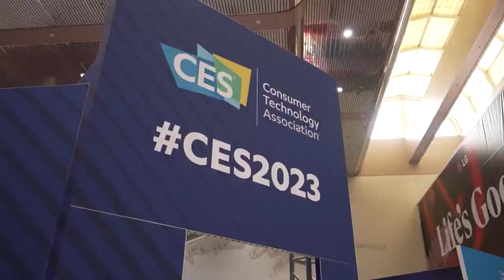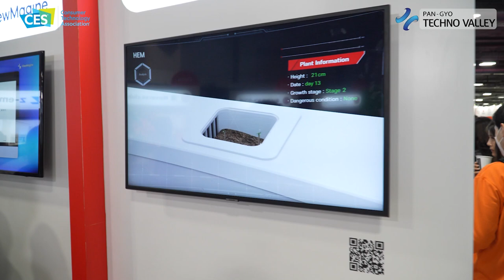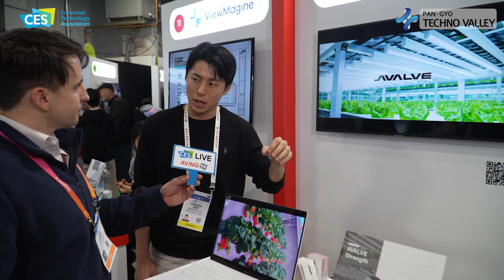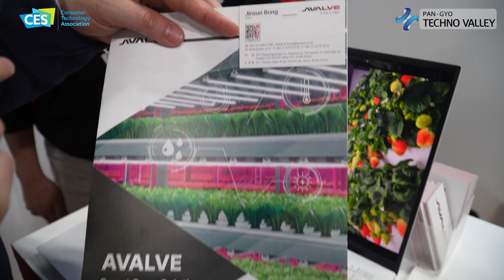[CES 2023] AVALVE Presented Smart Farm Software in CES 2023!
AVALVE Co., Ltd. (CEOs Park Kue Tae, Lee Won Joon) participated in the 'Startup Zone' at the Eureka Park K-STARTUP integrated hall of 'CES 2023' in Las Vegas, USA from January 5 (Thursday) to 8 (Sunday, local time) for a total of 4 days.

Equipped with AI software technology dedicated to smart farms, the startup provides a data collection processing AI learning control solution that can cultivate optimal crops by using their proprietary technology. According to the company, this solution not only helps general smart farms but also contributes to the mass production of high value-added crops.

Commercialized smart farms have focused on controlling simple repetitive environments, which made it difficult to maximize output and functional materials only with the system of crops.

However, AVALVE's smart farm software is outfitted with its independently developed data collection module and AI model to extract more precise data such as NeRF, 3D modeling, Depth, and phenotyping (data collection such as leaf width, length, and color). By providing such a wide system-controlled environment and achieving maximum AI performance, the solution minimizes the cost and time required for data collection and helps maintain an optimized environment for each crop.

According to an AVALVE representative, “As various technologies have recently been developed and distributed, agriculture is rapidly changing. However, the limitations of the primary industry that revolves around the human labor force have not been completely eliminated.” They added, “In particular, issues such as food security, environmental problems, and the aging society render the agriculture industry essential for a nation. It is an engine for future growth, increasing the importance of smart farms as well.”

“The smart farm is an innovative technology that can generate more than 10 times the output compared to that from traditional fields, and there is endless future potential in this industry.” Then, the representative explained the background behind their software development. “We’ve sought to overcome the existing limitations of smart farms with AI and our proprietary technology, and to innovate the market as a whole.”

Furthermore, AVALVE is rolling up its sleeves to attract new investments, collaborate and network with new partners, and pioneer sales routes at home and abroad. The representative added, “We will explore the potential with new investors in this CES with the launch of our new items. We are also planning to build a new business model for collaboration with domestic and international smart farm hardware enterprises, and connect with concerned parties domestically and globally to discover opportunities for networking, sales route finding, and establishing practice cases.”